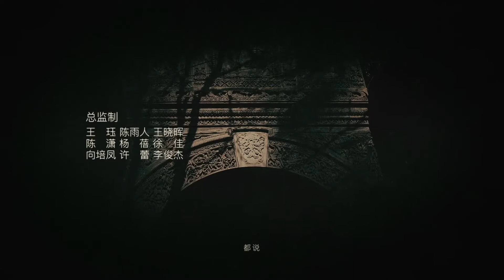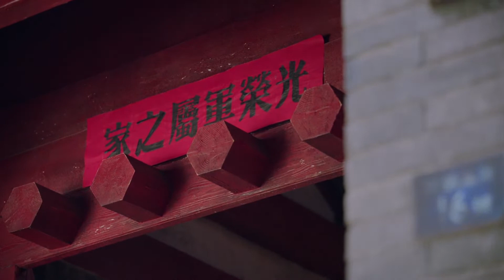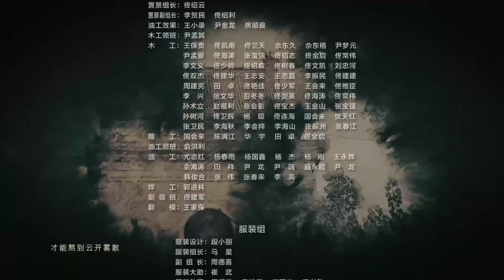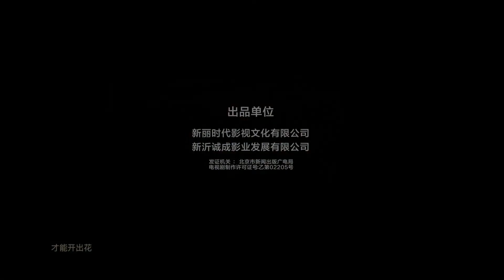【English Sub】Memories of Peking - EP 31 芝麻胡同 31 | Historical Romance Life Drama